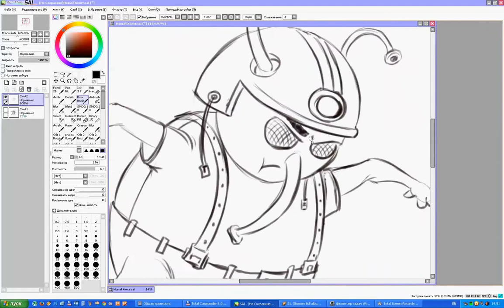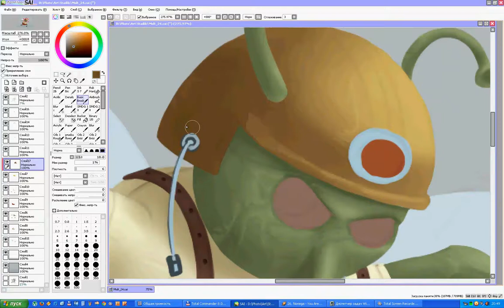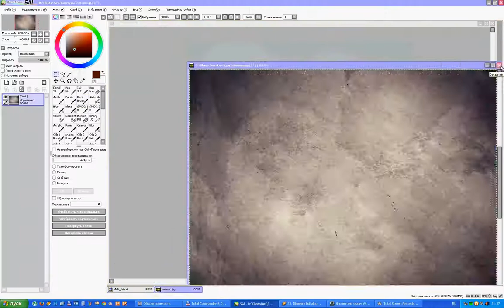Mosquito how to draw Painttool SAI Timelapse